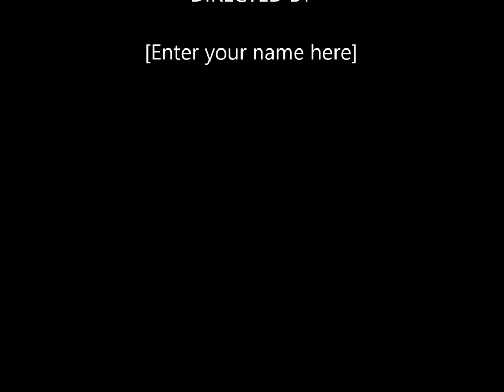1995 LDS Santa Visit